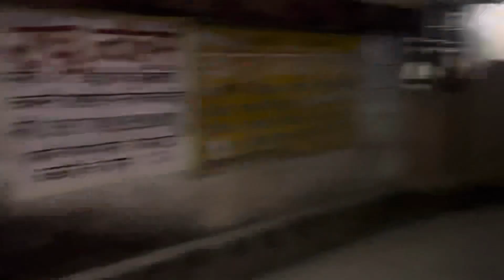Badminton🏸khelne ke liye 😍 Suraj ne Diya address guys ko🤣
Badminton🏸khelne ke liye 😍 Suraj ne Diya address guys ko🤣 badminton ​⁠

Aaj to had hi ho gyi address bhi de diya social media ko badminton khelne ke liye 😂😂